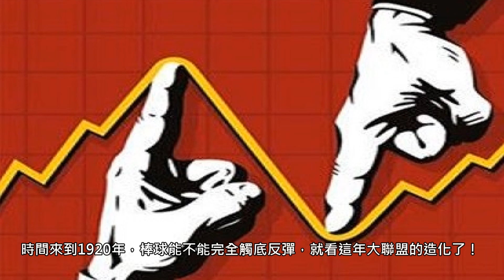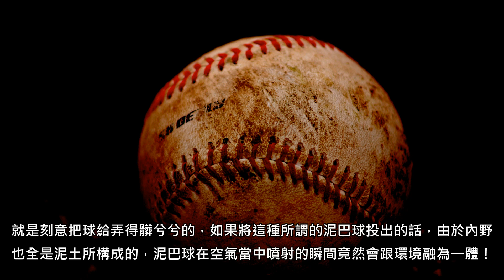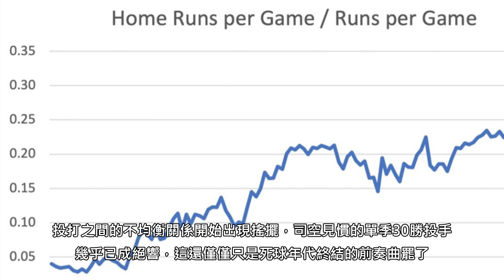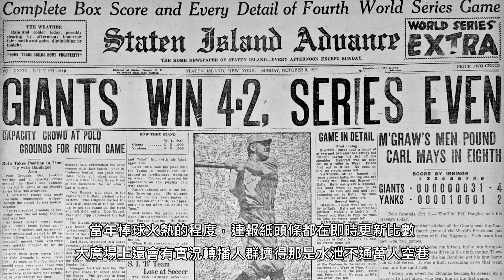【棒球之史】慘遭觸身球爆頭喪命！醜聞不斷的大聯盟面臨空前絕後的最大危機誰來拯救？| 番外篇 - MLB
Baseball TV Series (1994) Episode 4 - A National Heirloom - Top 4th Inning